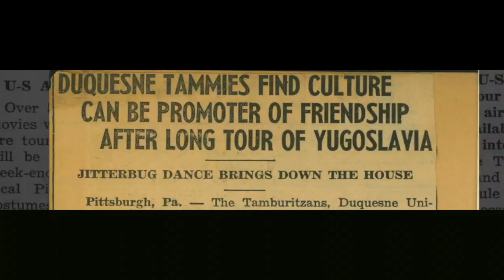Wedding Feast in Podravina | Croatia | Tamburitzans 2017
The Tamburitzans perform folk songs and dances from the region of Podravina in Croatia!

Podravina is a province of Croatia located near the Drava River and bordering to the north with Hungary. The Hungarian influence on the dance and music is evident. A wedding occasion in the region brings a variety of vibrant costumes and traditions. You'll see the first meeting of the future bride and the groom; the bride's farewell to her parents, the wedding itself and finally the climax of the wedding feast with merry-making and dance.

Original Choreography: Željko Jergan
Music Arrangement: Mark Spisic